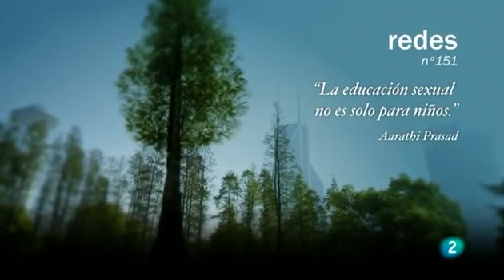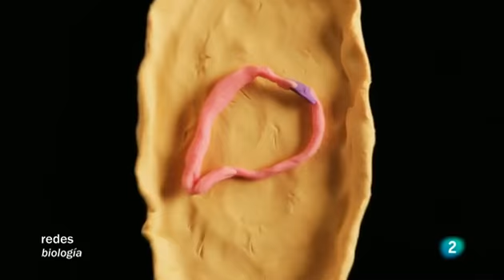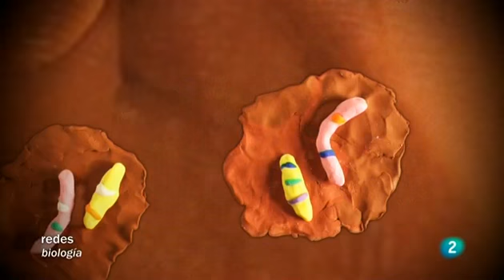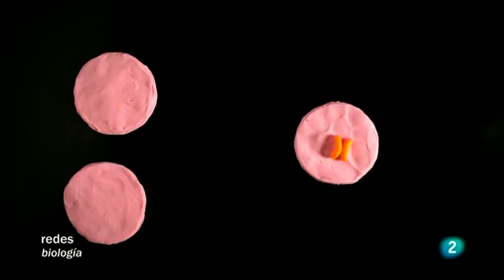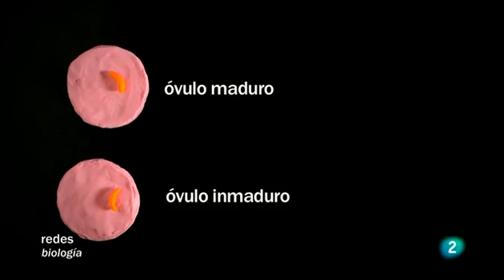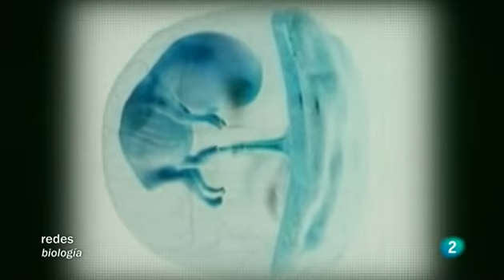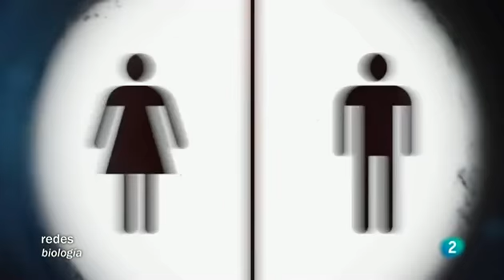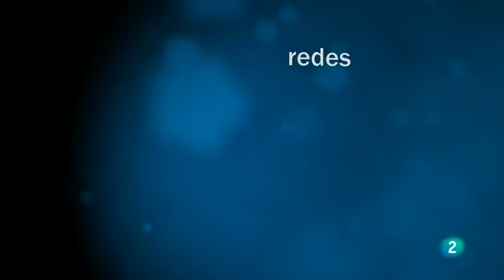Redes La reproduccin sin sexo VO Redes RTVEes A la Carta